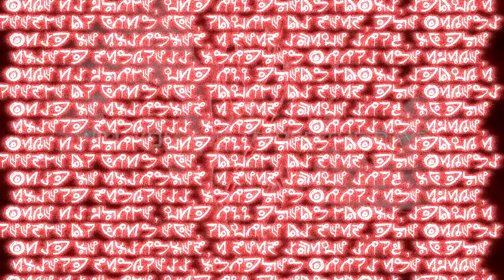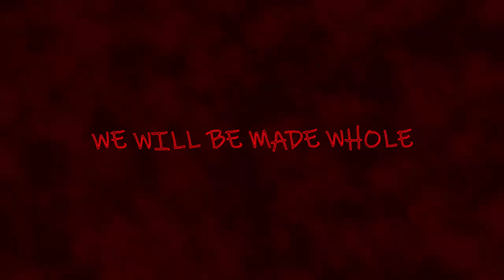Cut Off Their Limbs [Lyric Video] | Original Dead Space Song​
This song is not just to celebrate the long-awaited release of Dead Space Remake, but it also a love letter to the franchise as a whole! I have loved this franchise more than any other since the original in 2008, over 15 years ago!

Convergence is here!
We have been made whole!